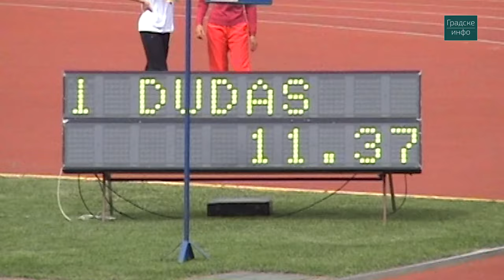Mihail Dudaš - Desetobojac | Gradske info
Kako se postaje desetobojac? | Mihail Dudaš | Gradske info
Nacionalni je rekorder u desetoboju i sedmoboju, osvajač je pet svetskih i evropskih odličja. Mihail je te 2016. godine u Amsterdamu, osvojio bronzanu medalju, kao i četiri medalje istog sjaja sa raznih Evropskih prvenstava u različitim kategorijama.